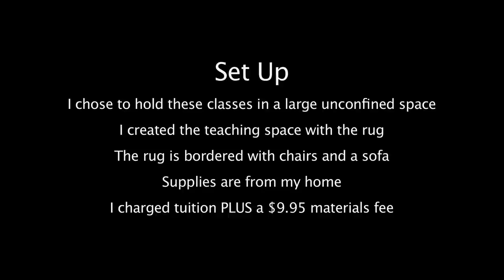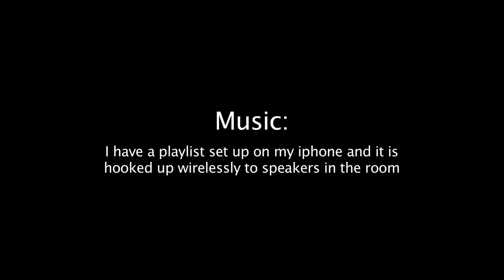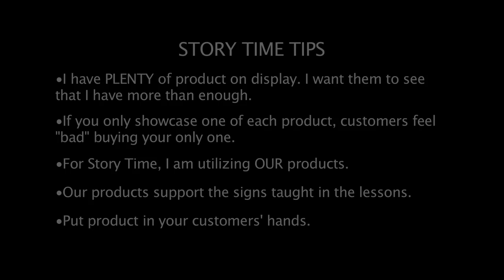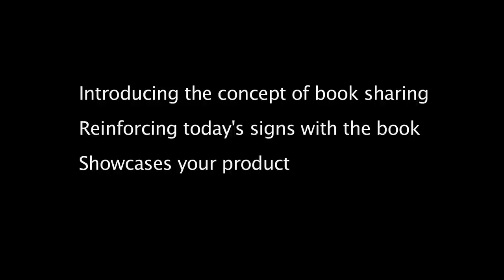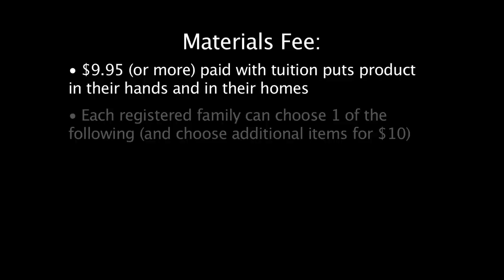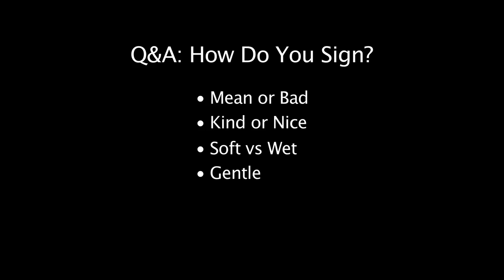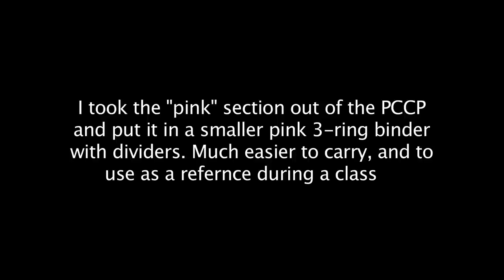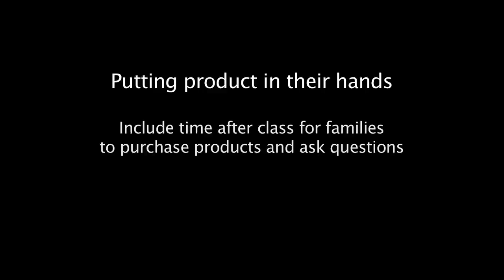Signing Academy - Baby Signing Time Class with Rachel Coleman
Or, just click this link to checkout!
Check out our special offers on the best Baby Sign Language program We have an award-winning collection of learning videos for families that cover Sign Language, Baby Sign Language, Reading and Phonics, empathy, Science, Fitness and more!